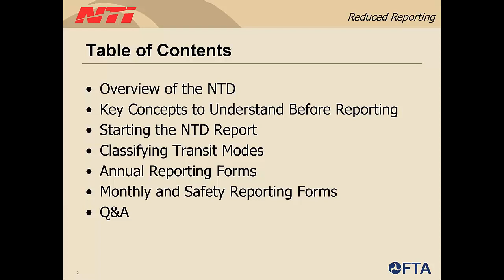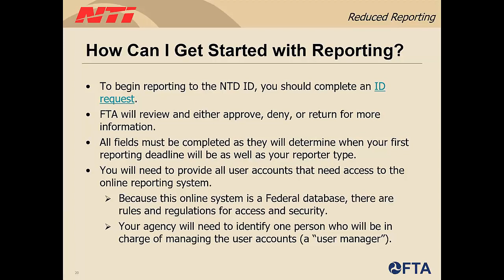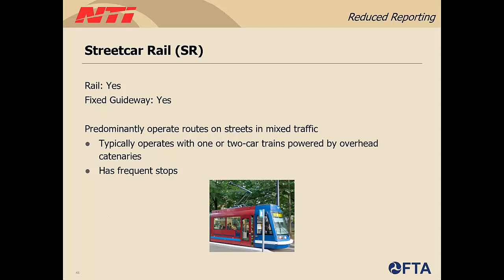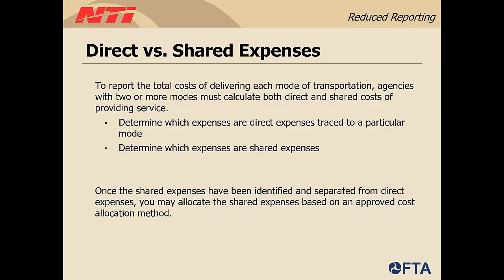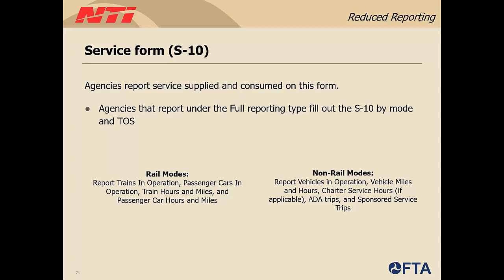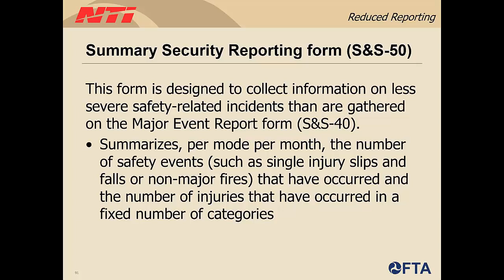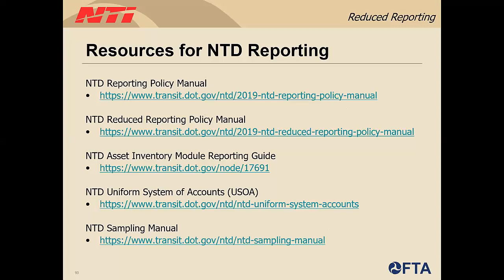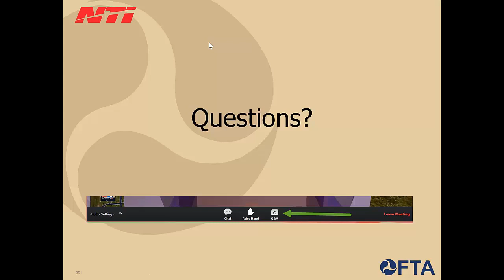Webinar: NTD Data Reporting Fundamentals 091919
The goal of this webinar is to communicate key aspects of data reporting to transit professionals who are unfamiliar with the NTD. This includes:

- Why the NTD exists and how the data is used in practice
- How the NTD is organized and what types of data are collected
- Rules that govern data reporting
- Accessing resources to help complete the report

This webinar is for transit professionals or others seeking to learn basic concepts about the National Transit Database.